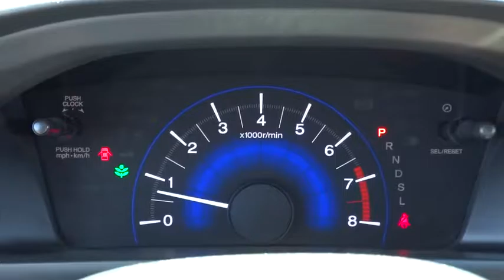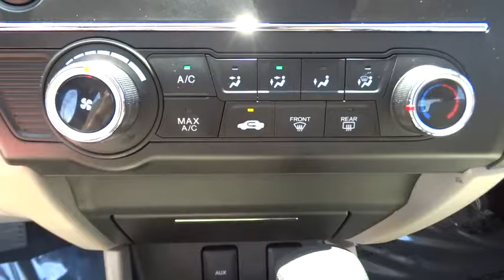2014 Honda Civic Sedan Elmhurst, Oak Park, River Grove, Bellwood, Franklin Park , IL P3208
2014 Honda Civic Sedan
2014 Honda Civic Sedan LX - Stock#: P3208 - VIN#: 2HGFB2F58EH502214

CLEAN CAR FAX REPORT...FULLY INSPECTED...GARAGE KEPT. Cloth. Welcome to Honda on Grand! Don't bother looking at any other car! Previous owner purchased it brand new! Want to save some money? Get the NEW look for the used price on this one owner vehicle. It will save you cash at the pumps with its fuel efficient 1.8L powerplant.